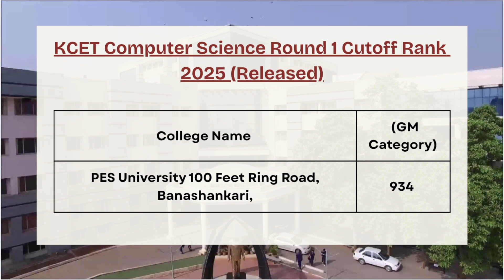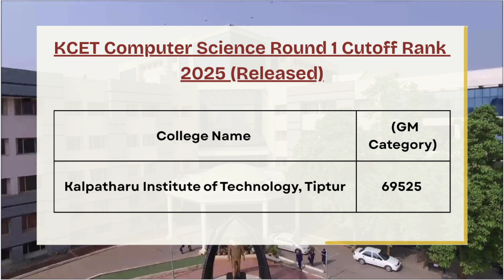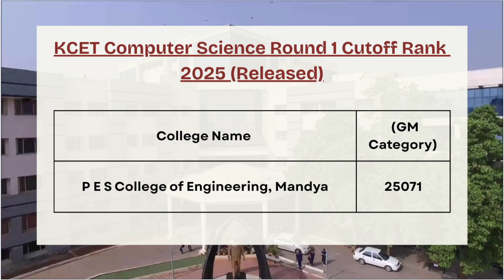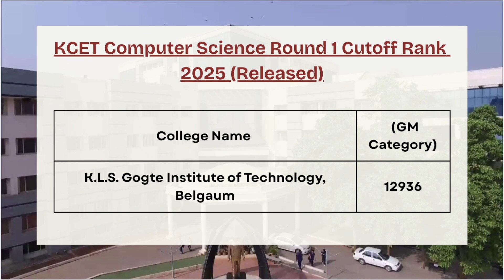KCET 2025 Official Computer Science Cutoff Ranks 2025 Round 1 Released | Colleges Wise CSE Cutoff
The KCET 2025 Round 1 Computer Science Engineering (CSE) Cutoff Ranks have officially been released! In this video, we break down the college-wise KCET cutoff ranks for CSE including top engineering colleges like RVCE, BMSCE, MSRIT, and PES University. Whether you're aiming for a government engineering college or a top private institute in Karnataka, knowing the KCET CSE Round 1 closing ranks 2025 is crucial for making informed choices in KCET counselling.

We also discuss how cutoff trends in KCET 2025 compare to previous years, expected changes in KCET Round 2 cutoff, and give expert guidance on choice filling strategies based on your rank. This video is perfect for students searching for:

KCET Computer Science cutoff 2025 college wise
KCET CSE expected vs official cutoff
KCET counselling tips and closing ranks
KCET top colleges for CSE branch
RVCE, BMSCE, MSRIT, PES CSE cutoff 2025

KCET 2025 CSE cutoff ranks
KCET Round 1 counselling 2025
KCET engineering college cutoff
KCET Computer Science cutoff 2025
KCET 2025 seat allotment results
Karnataka CET 2025 CSE closing rank
KCET 2025 counselling updates
Top engineering colleges in Karnataka
KCET CSE branch wise cutoff
KCET general merit closing rank
KCET 2025 college wise cutoff
KCET 2025 CSE category wise cutoff
RVCE CSE KCET cutoff 2025
BMSCE KCET CSE closing rank
KCET cutoff for PES University
KCET 2025 rank vs college
KCET Round 1 result 2025